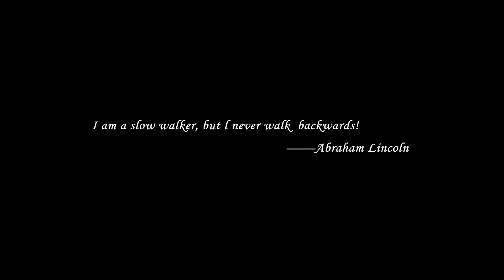2020 COME ON - DAWSON GROUP LTD.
DAWSON GROUP LTD. - the China Manufacturer Supply of rigging hardware, lifting slings, ratchet strap, stainless steel products, marine hardware, round slings, webbing sling.